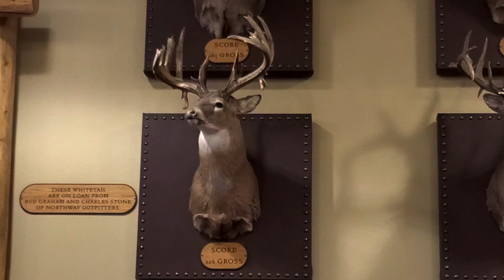Big Buck Display Saskatoon Cabela's Monster Canadian Whitetail Deer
Looking at the southwest wall of the Saskatoon Cabela's big buck display. If you like monster Canadian whitetails then you will love these. All these hunter taken deer, along with a few mounted shed antlers, came from a relatively small area in western Saskatchewan